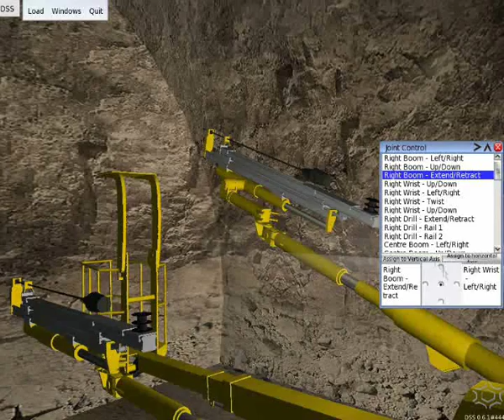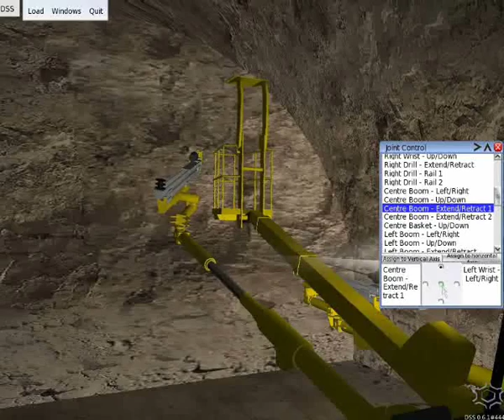DigitalSpace: Drill Jumbo underground mining simulation for Atlas-Copco (version 2)